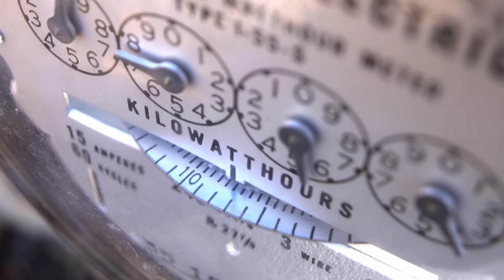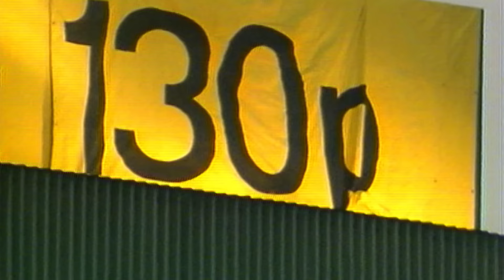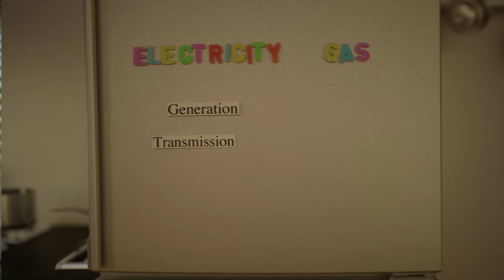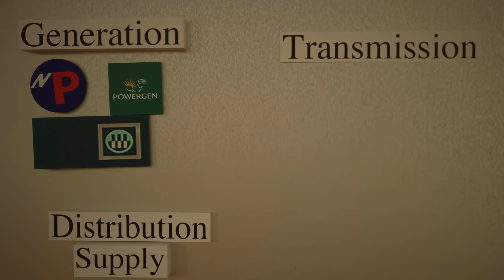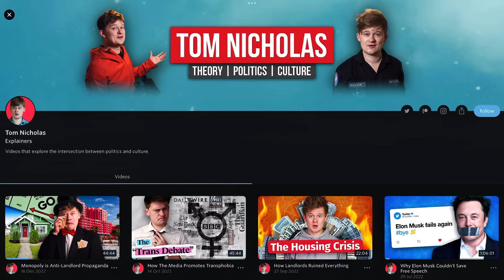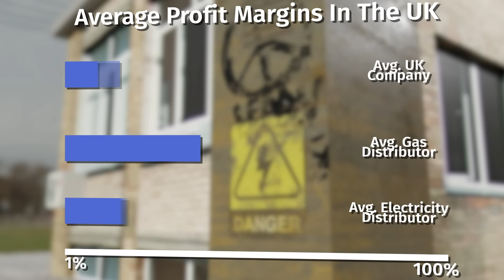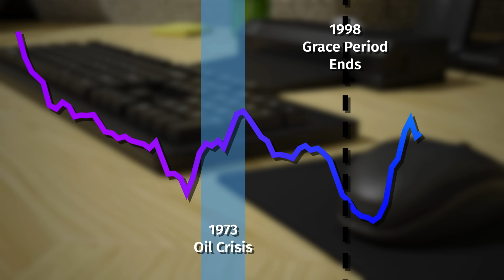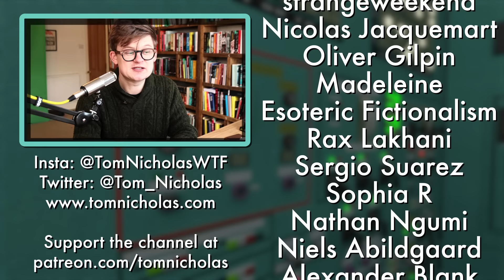Energy Privatisation is Bankrupting Britain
A video about the energy crisis, privatization and profiteering.

Written, directed and presented by Tom Nicholas.
Edited by Georgia Burrows.

*Chapters*

0:00 The Energy Crisis in the UK
05:42 Part 1: Maggie Thatcher, Energy Snatcher
12:53 Part 2: Supply Guys
22:37 Part 3. The Generation Game
28:19 Nebula!
31:25 Part 4: Poles, Pipes & Proft
38:28 Part 5: Price Wars
46:17 Part 6: The Case for Nationalisation

*Bibliography*

*Some Copy About this Video for the YouTube Algorithm*

Britain is in crisis. A cost of living crisis. And, in particular, an energy crisis. Since 2020, the typical UK energy bill has risen by 400%. And many are having to choose between heating and eating.

Some of this is the result of global oil prices which have spiked since the beginning of 2022. But, much of it is the result of much longer-term trends which and, in turn, the product of a radical experiment the country undertook starting in the 1980s.

Under the leadership of Margaret Thatcher (and, later, John Major), the UK began selling-off the entirety of its energy infrastructure to the private investors. Beginning with British Gas in the 1986 and continuing with the electricity supply industry in the 1990s, every part of the UK’s energy supply system has been handed over to corporations whose primary motivation is the accumulation of profit.

This is the story of how energy privatisation bankrupted Britain.

Select footage courtesy of Getty